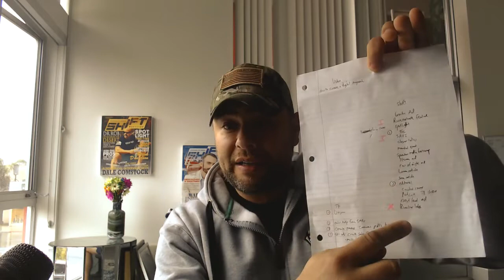How to Create a Digital Magazine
Rob The Warrior Strategist teaches how he created a profitable digital magazine on a budget of zero and made it profitable in a month!